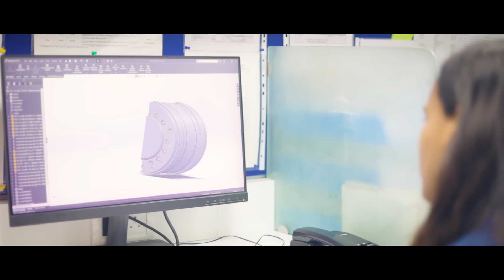Sealmatic - Diversity In Workplace